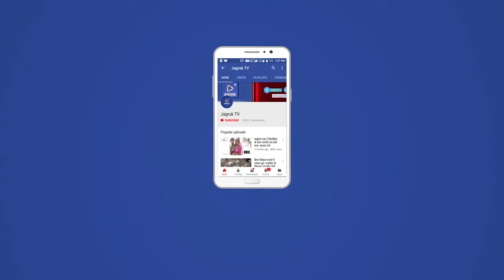दांतराई : व्याख्याता ने विद्यालय को किया एक इनवर्टर सैट भेंट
कस्बे के राजकीय उच्च माध्यमिक विद्यालय में  व्याख्याता ने 21 हजार रूपये की लागत से खरीद कर विद्यालय को एक इनवर्टर सैट भेंट किया। विद्यालय के प्रधानाचार्य सुमनेश कुमार विश्वकर्मा ने बताया कि विद्यालय में इनवर्टर की समस्या को देखते हुए विद्यालय के व्याख्याता रवि कुमार ने यहां से स्थानांतरण होने पर बुधवार को विदाई लेते समय एक सादे समारोह के दौरान विद्यालय को उनकी इच्छा के अनुसार इनवर्टर सेट भेंट किया। विद्यालय के प्रधानाचार्य एवं विद्यालय के स्टाफ ने आयोजित विदाई समारोह में स्थानांतरित व्याख्याता एवं भामाशाह  रवि कुमार का माला, साफा व गुलाल डालकर बहूमान किया। इस दौरान आमलारी विद्यालय के प्रधानाचार्य भंवरदान चारण,व्याख्याता विपिन कुमार, मनोज कुमार, वरिष्ठ अध्यापक चरतलाल मीणा, संजय सिंह,वरिष्ठ शारीरिक शिक्षक मन्जी राम  राणा,अध्यापक ओमप्रकाश, राजेश मीना, दुर्गा अग्रवाल, अनिता कुमारी, प्रेमा राम खाम्बू, वरिष्ठ सहायक लीला राम, अशोक राम आदि उपस्थित रहे